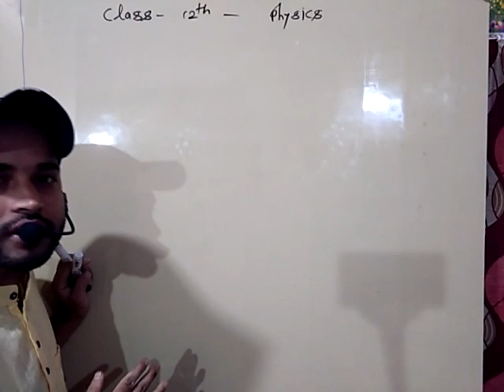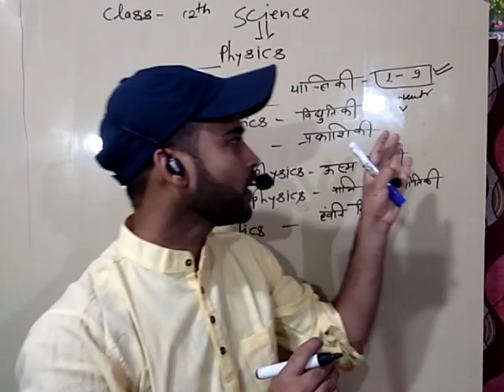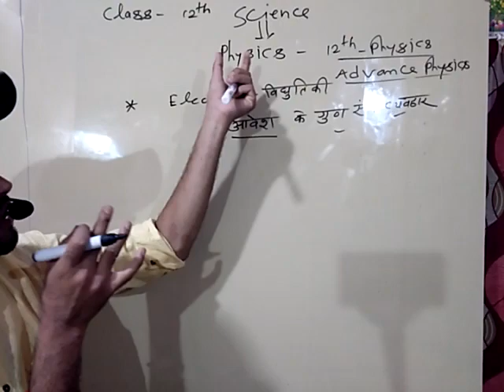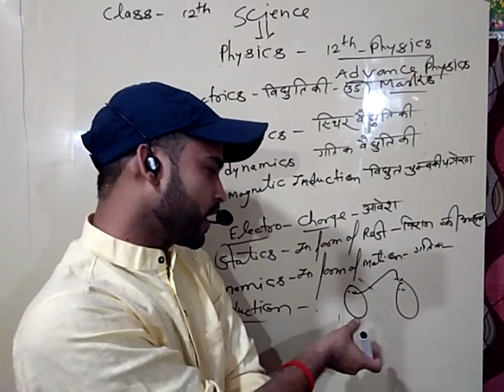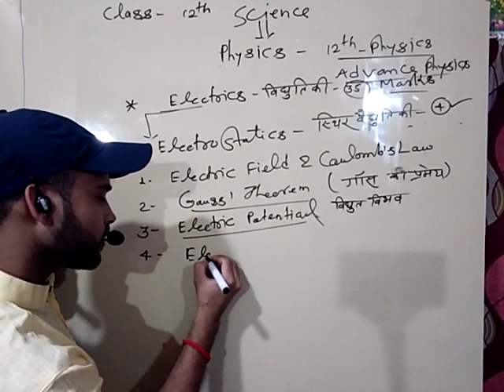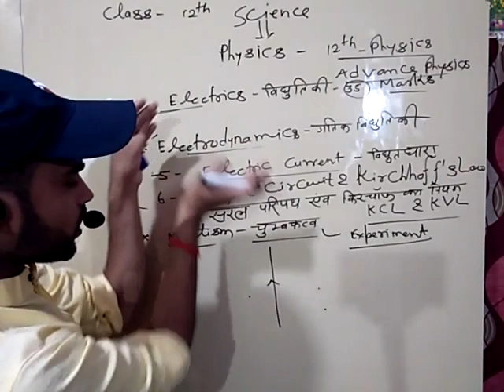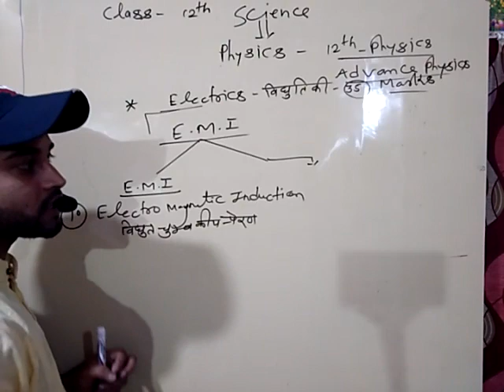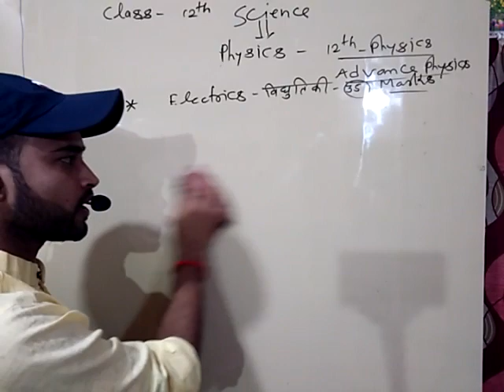Physics Class 12th By Aditya Sir :Introduction Class Lecture 01